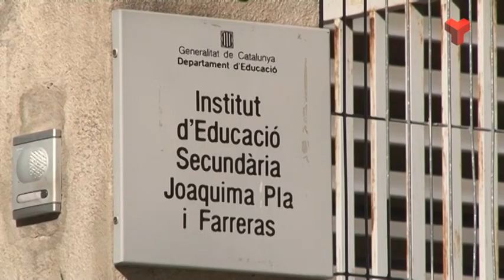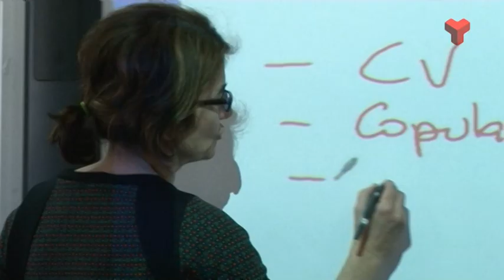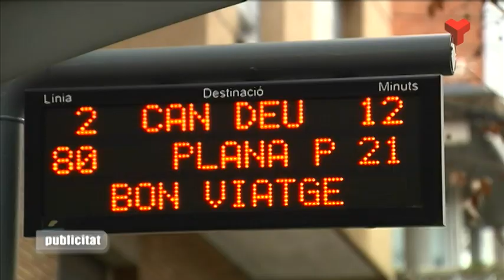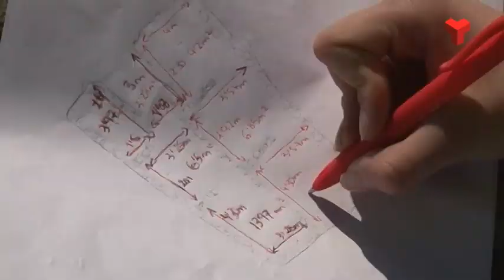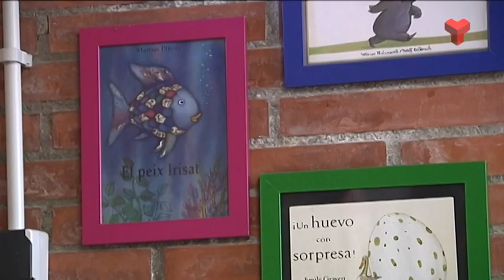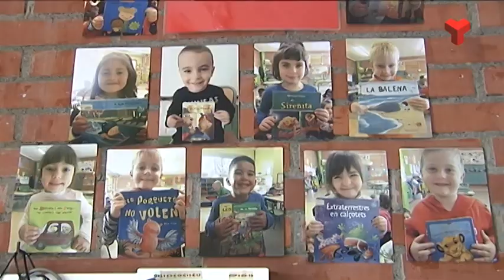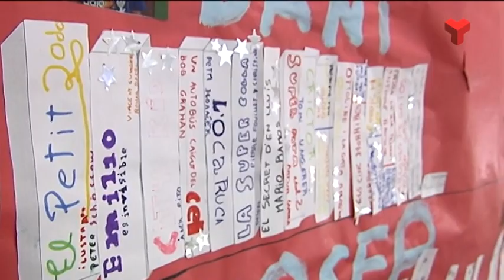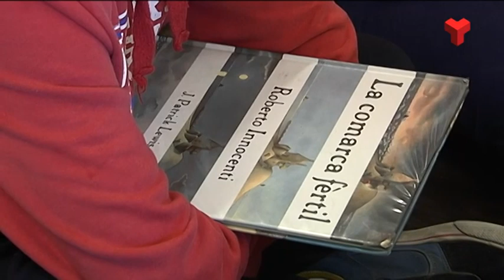El Vallès Educa dimarts 03-03-2015 de Canal Terrassa